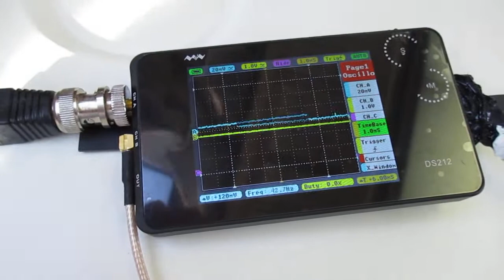超音波を利用した「振動計測技術」 ultrasonic-labo